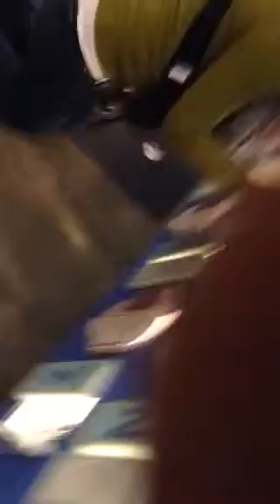Zak Choumil first visit to National Museum of Play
Zak Choumil first visit to National Museum of Play in Rochester NY